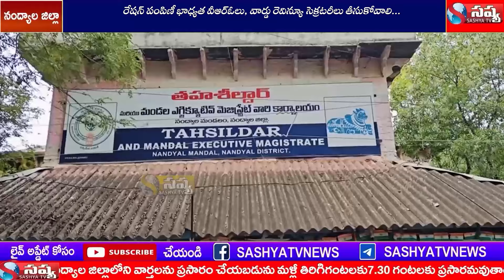రేషన్ పంపిణీ భాధ్యత వీఆర్ఓలు, వార్డు రెవిన్యూ సెక్రటరీలు తీసుకోవాలి...